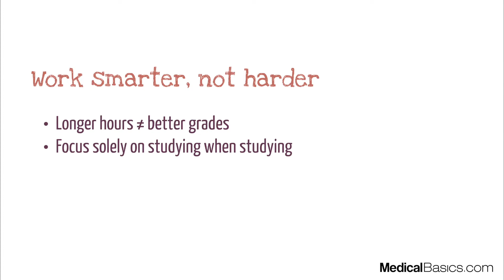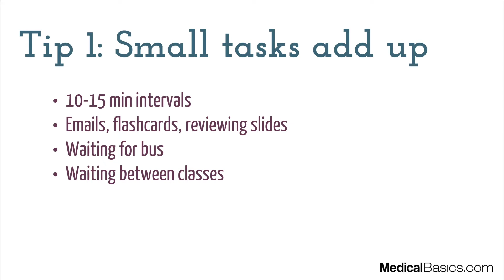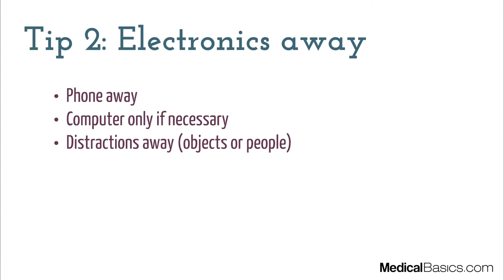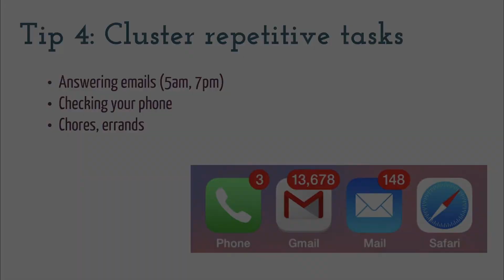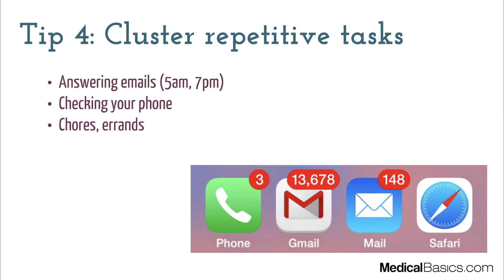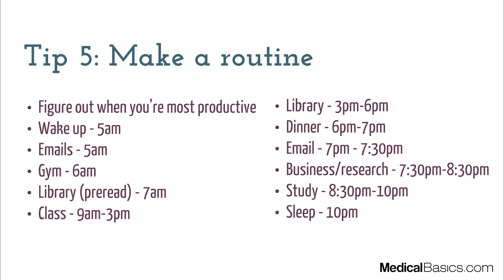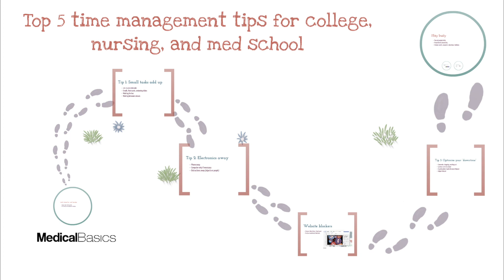Top 5 Time Management Tips for College and Medschool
Learn some study tips I used during college and medical school.

Here at Medical Basics, we hope to make your life as a medical student or nursing student a little easier! After graduating UCSF medical school, we’ve accumulated a lot of knowledge over the years. From things like reading a chest x-ray, to succeeding on your subi, or even how to get into med school, we’ve got you covered.